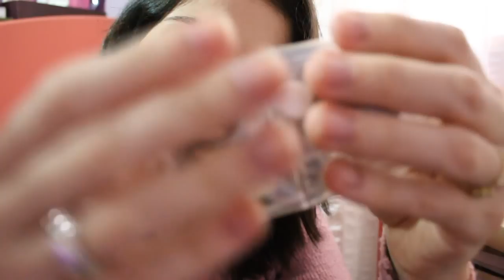ASMR: Roleplay Consertando a lente (Vídeo para relaxar) Fast tapping e fast scratching suaves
Oi pessoal, quis fazer um ASMR bem diferente, dessa vez um roleplay de concertando a lente da câmera, não vão ser todos que vão gostar pois é um estilo meio FAST tapping e fast scratching, só que de uma maneira suave...Resolvi arriscar esse estilo para saber se é também preferencia do público, espero que gostem, sweet dreams!

 ASMR - Resposta Sensorial Autônoma do Meridiano - que se refere a um fenômeno biológico caracterizado por uma agradável sensação de formigamento geralmente sentida na cabeça, couro cabeludo ou regiões periféricas do corpo em resposta a vários estímulos visuais, auditivos e cognitivos. Este fenômeno foi se tornando conhecido através da cibercultura, ou seja, através de blogs, videoblogs e principalmente sites de compartilhamento de vídeos, como o YouTube.